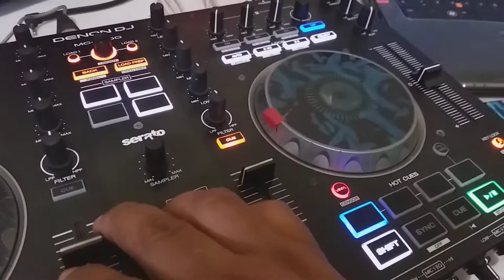Demostrando en la Denon 4000 Dj David ft locutor Jefferson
En casa de Locutor jefferson el papi rico jodiendo un rato con su juguete nuevo programando